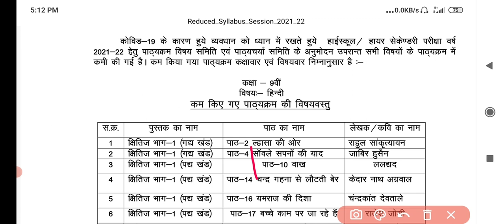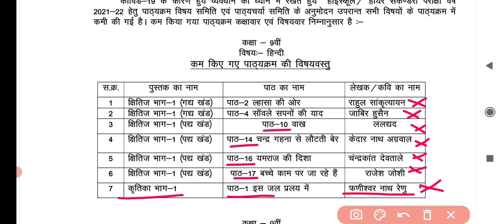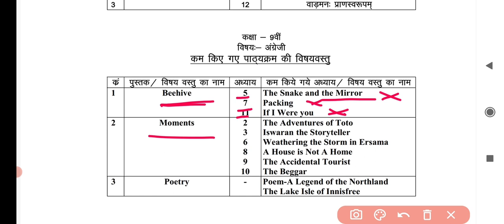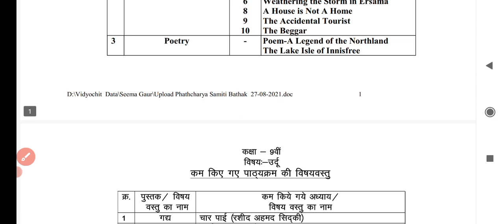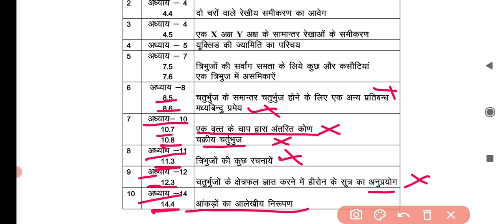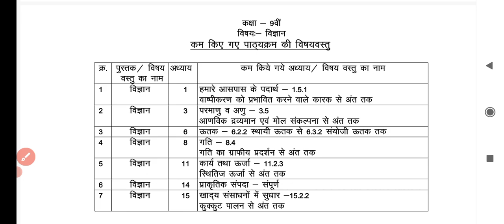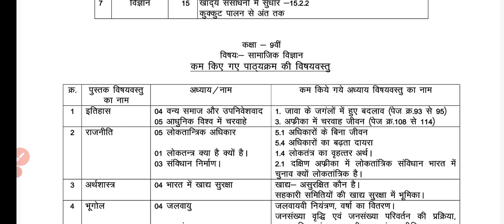mpboard class 9 reduce syllabus 2021 22| कक्षा- 9 वी का कम किया गया सिलेबस (2021-22)